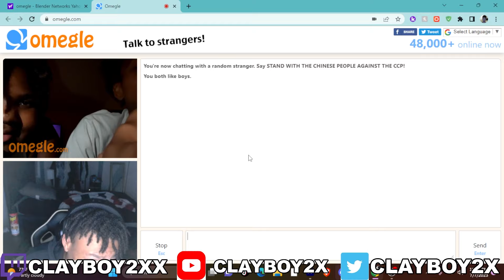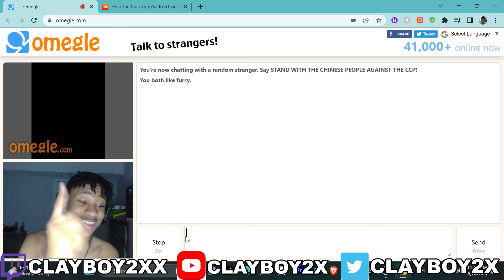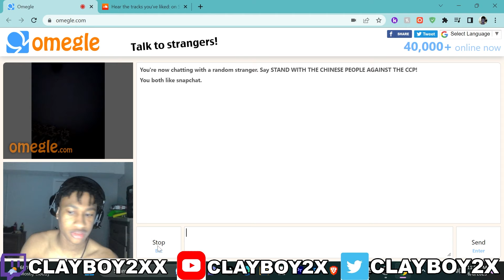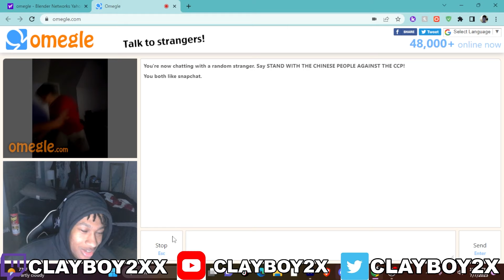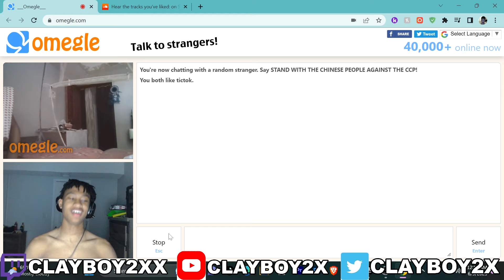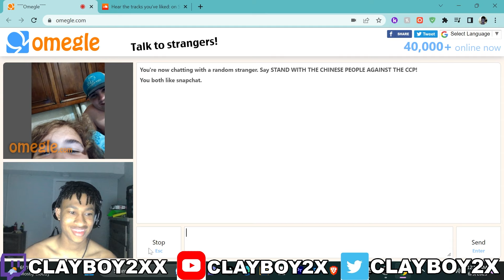HARDCORE VAMP TROLLS ON OMEGLE (MUST WATCH)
WE BACK AT IT LIKE WE NEVER LEFT MORE VIDS DROPPING SOON

THX FOR WATCHING THE VID MORE TO COME
BIG COT HEADED TO 2K